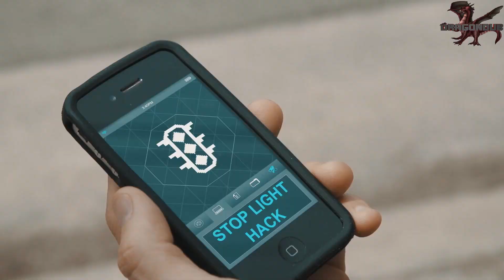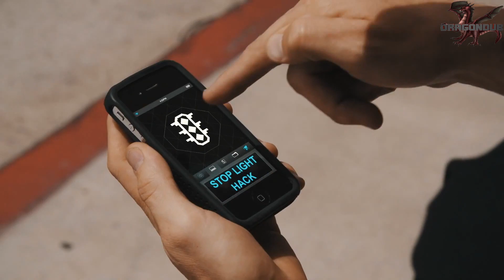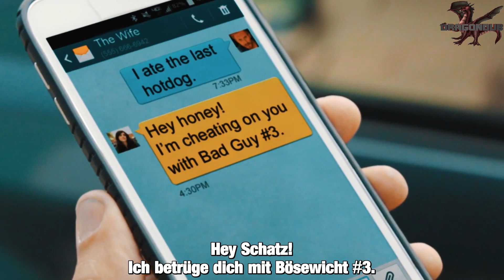Echte Watch Dogs Hacks! (mit Rob Dyrdek) [german Fandub]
✘Jens Münzer

▬ PACKSTATION:
Soufian Hadjiri
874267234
Packstation 141
38112 Braunschweig